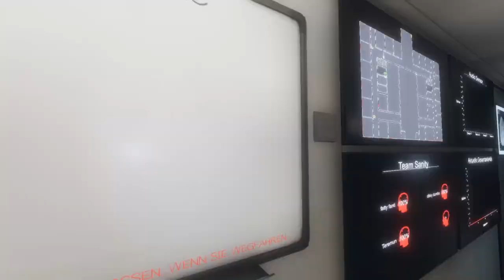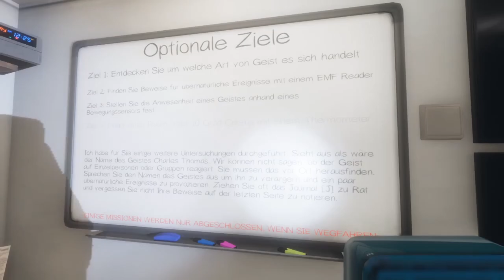#17 Ich sah Licht am Ende des Tunnels | Phasmophobia | Gameplay | Deutsch